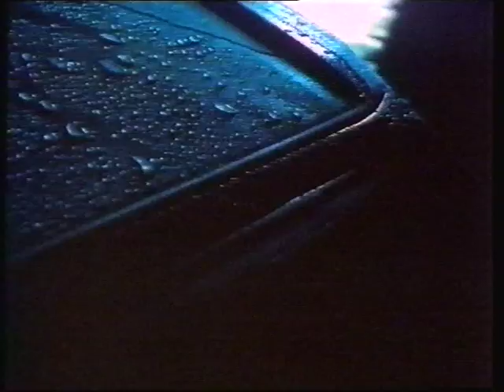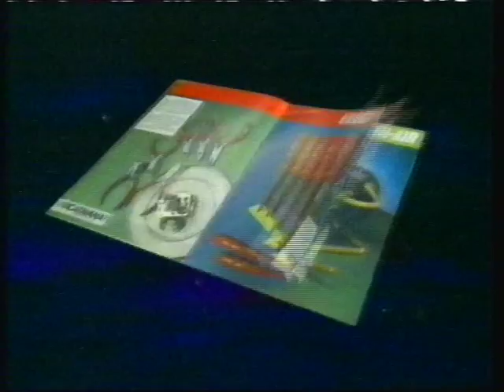TF1 | Février 1989 | Séquence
Publicités + Speakerine + Intro JT Nuit